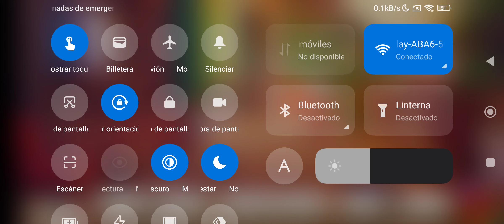🎇Escenas 10-13🎆, 💌Secretos▪️Clare, Whisky Amargo▪️June's Journey🔖, 🍸Suscríbete!!🖌️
👀Las escenas estarán repitiéndose, así que la lista de reproducción tiene todas las escenas de este evento.
⚠️Si alguna les falta, déjenmelo en los comentarios para poder irlas agregando por favor 🙏🏻🙏🏻

📝Lista de Reproducción para las Escenas de Estudio